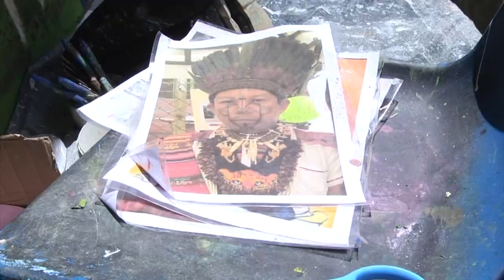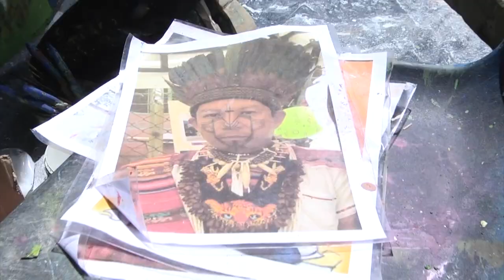Mundo Joven Junio 22 de 2018 Parte 1